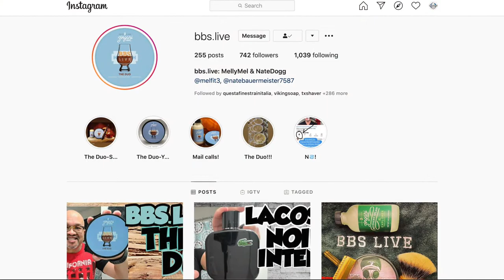Zingari Man x BBS Live The Duo | First Impressions | New Vegan Base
In this video I will be sharing with you my first impressions of Zingari Man x BBS Live The Duo, which is also the debut of Zingari Man's revised vegan base.